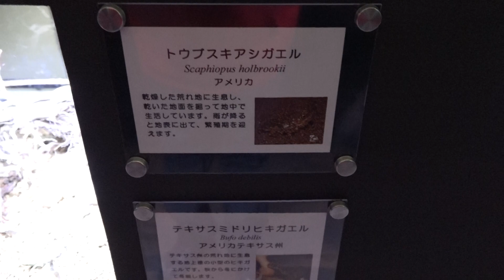テキサスミドリヒキガエル Bufo debilis 日本最大級の体感型カエル館 kawazoo【 カワズー】に行って来ました～！ 00042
テキサスミドリヒキガエル　Bufo debilis
日本最大級の体感型カエル館 kawazoo【 カワズー】に行って来ました～！
20119年1月12日